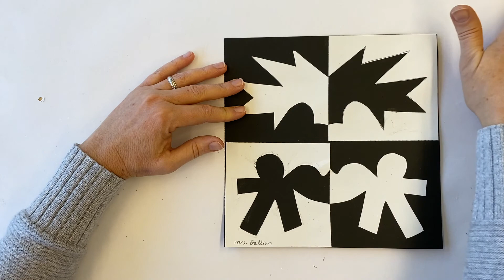Notan For Beginners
In this video, you will learn how to create positive and negative shapes.